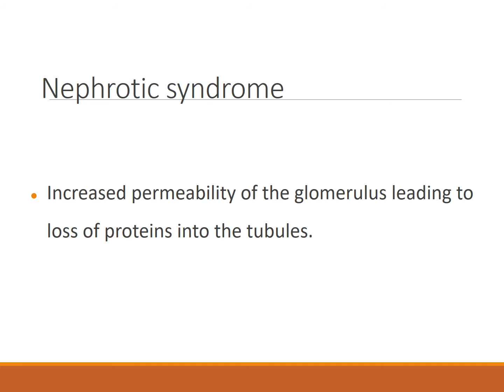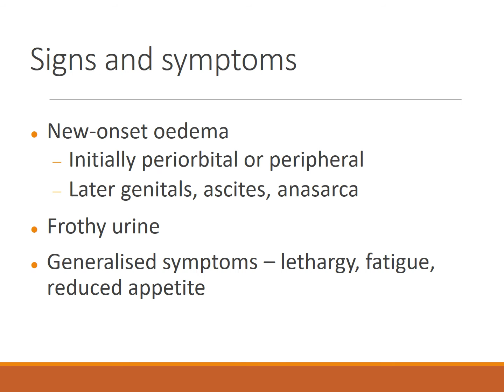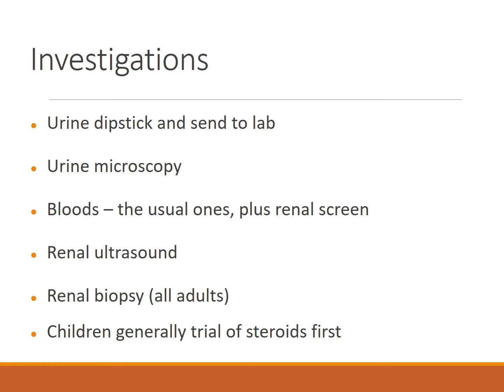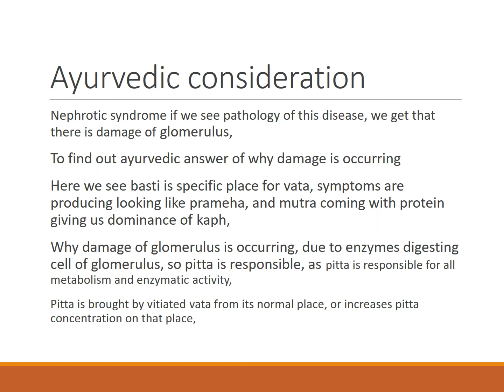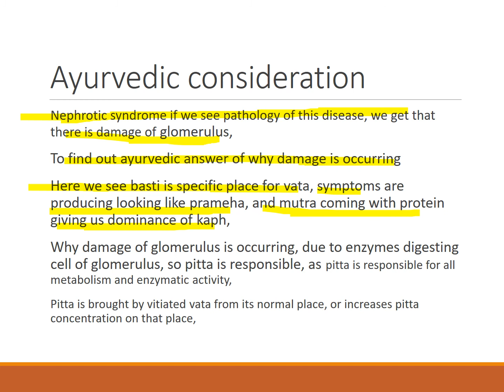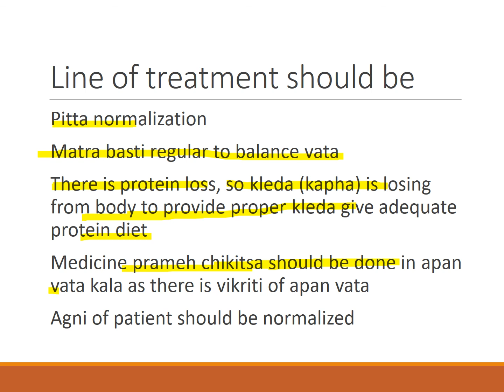Nephrotic syndrome Overview_of_nephrotic syndrome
Dr Vijay Kumar Pathak
MD scholar (Ayu. Peadiatrics)